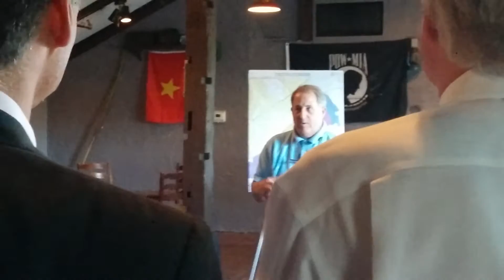LaVista Hills fundraiser 1